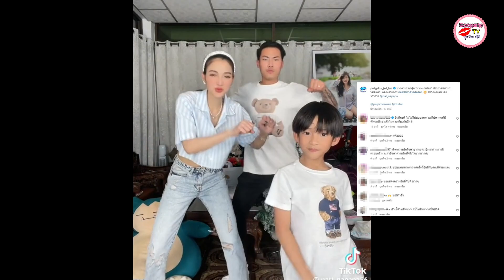ด่วน! แพท ณปภาประกาศโสดกลางรายการ เลิกแฟนเด็ก พี ชานนท์ แล้ว?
ด่วน! ดาราแม่ลูก1ประกาศโสดกลางรายการ เลิกแฟนเด็กแล้ว?
เอ๊ะยังไงกันคู่นี้!??? เพิ่งมีโมเมนต์หวานเที่ยวด้วยกันไปหยกๆ สำหรับคู่ของดาราสาวคนเก่ง แพท ณปภา กับแฟนหนุ่มรุ่นน้อง พี ชานนท์ ท่ามกลางกระแสดราม่าพ่อของลูก (น้องเรซซิ่ง) และปัญหาการเช็กโทรศัพท์

แต่ล่าสุด polyplus_jad_hai ได้เผยคลิปรายการแชร์ข่าวสาวสตรอง พร้อมระบุว่า ข่าวด่วน! ล่าสุด "แพท ณปภา" ประกาศสถานะ โสดแล้ว! กลางรายการ ยังไงงงงแม่ เล่าาาาาาา @pat_napapa